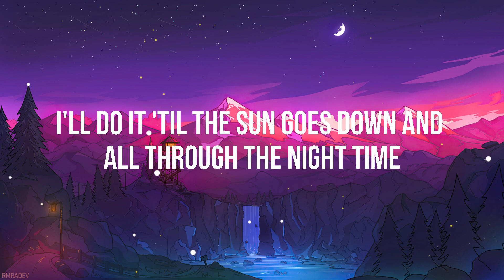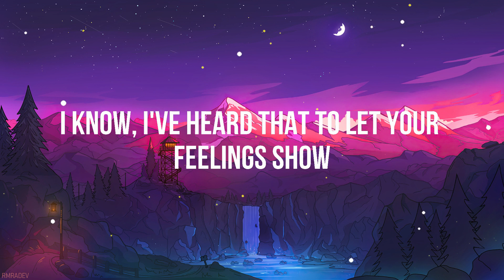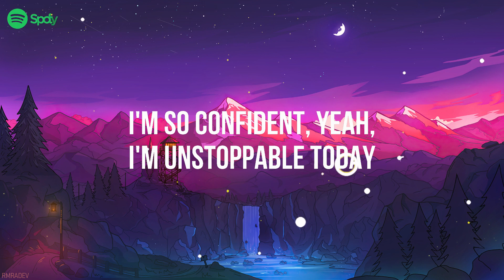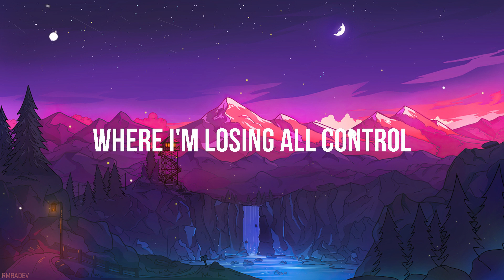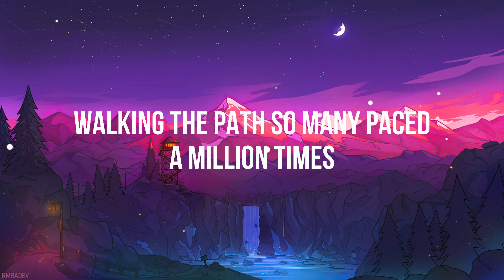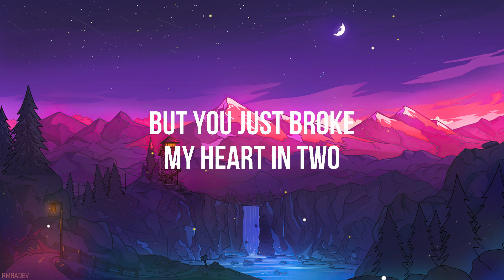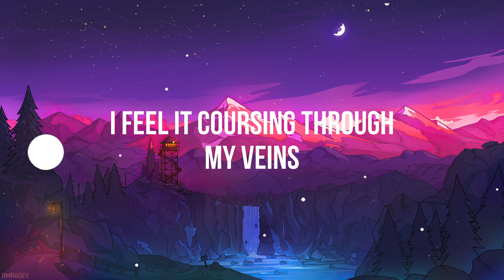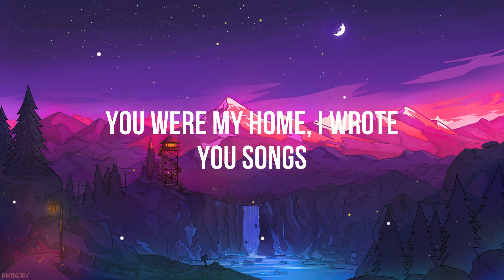Sia - Unstoppable (Lyrics)